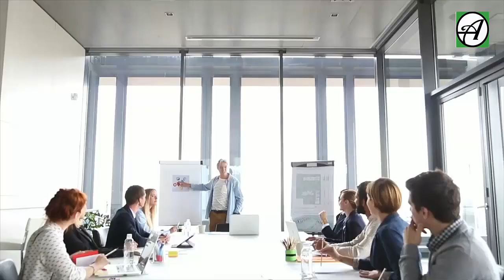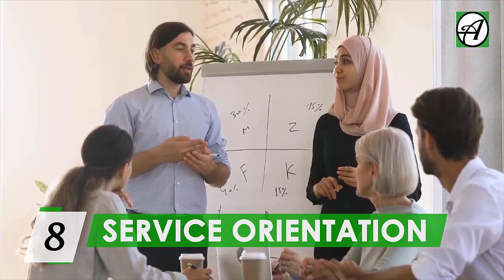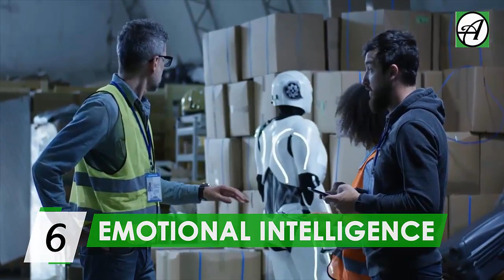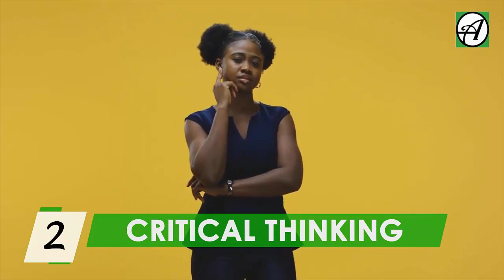Top 10 Most Valuable Skills That Will Land You High Paying Jobs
An international organization surveyed 350 executives across 9 industries in 15 of the world's biggest economies to predict the future of jobs. Although the intention of the report was to predict how technological advancement will transform labor market, the answer was not close to what they expected. The top skills needed to get and keep high paying jobs are not what most people think. It’s not another coding boot camp, investment in social media marketing courses or getting more degrees.

In a world increasingly dominated by technological advancement, having a firm grasp of what employers will be looking for is smart. In today’s video, you will learn about the top 10 skills that will land you the best jobs in any industry in the next decade.